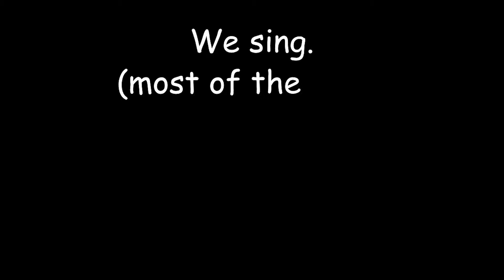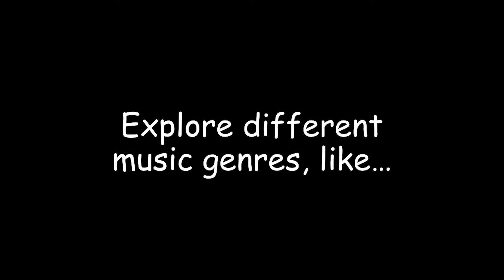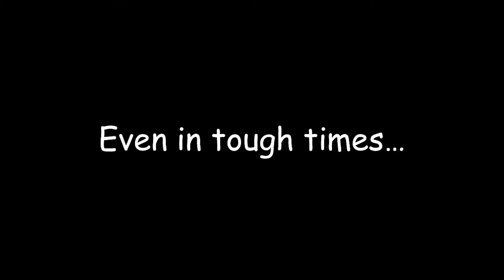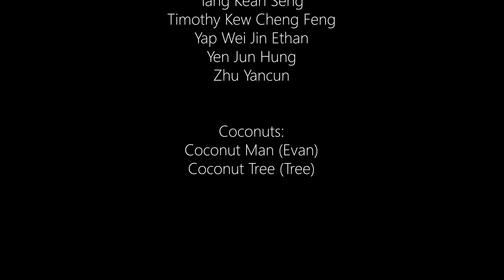The Coconut Song - NUS High School Choir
Hey there! We're the NUS High School Choir, a fun-loving family that loves to sing :)
Enjoy this virtual performance of Ryan Cayabyab's Coconut Song!